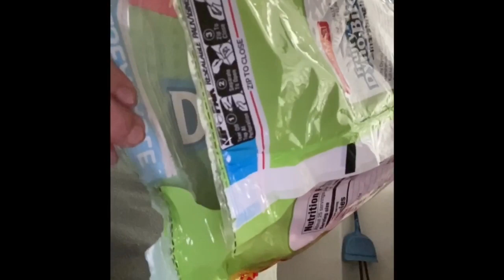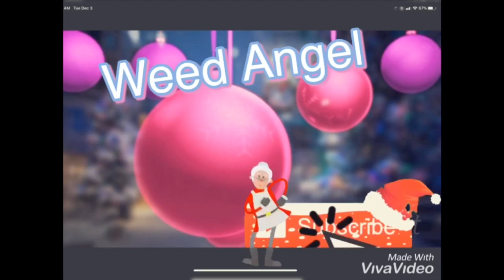Vlogmas day 8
Hey did unboxing of daily high club